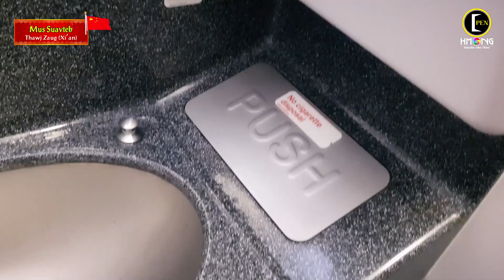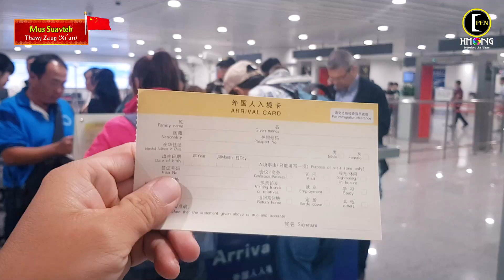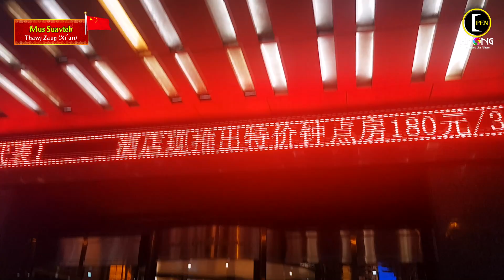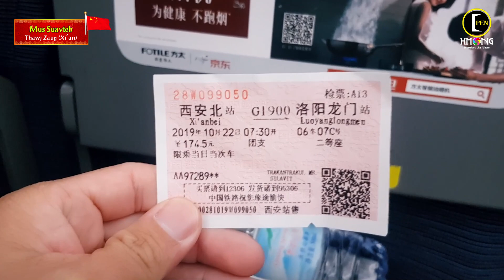Mus Suavteb Thawj Zaug (Xi'an) EP.01 | เที่ยวซีอาน ตอนที่ 1 ถ้ำผาหินหลงเหมิน และวัดกวนอู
Mus Suavteb Thawj Zaug (Xi'an)
เที่ยวเมืองซีอาน ประเทศจีนครั้งแรกในชีวิต ตอนที่ 1
วันที่ 21-25 ตุลาคม 2562 ทริปเที่ยววันนี้ มีดังนี้
1.เมืองลั่วหยาง (LuoYang City)
2.วัดกวนอู (Guanlin Temple)
3.ถ้ำผาหินหลงเหมิน หรือ ถ้ำหินประตูมังกร (Longmen Grottoes)
Thank Song :
1.Nco by Gotzilla Kook Kook
2.Puas Nco Kev Sib Hlub by DJPeter
3.Luag Leej Tub by DibXwb
4.Nkauj Mog Mim Hlub Yim Leej by Nplooj Siab Vaj